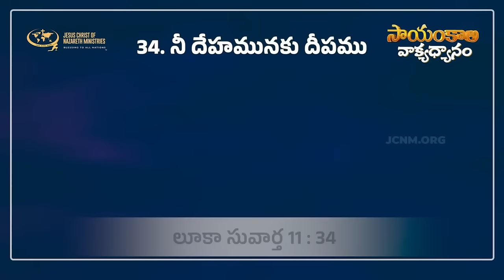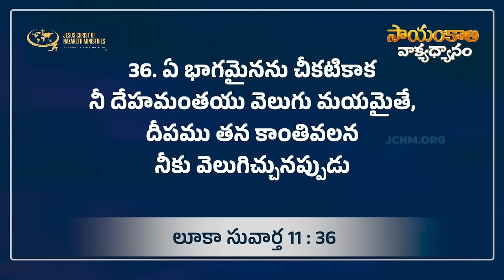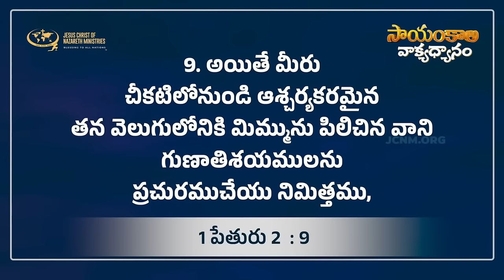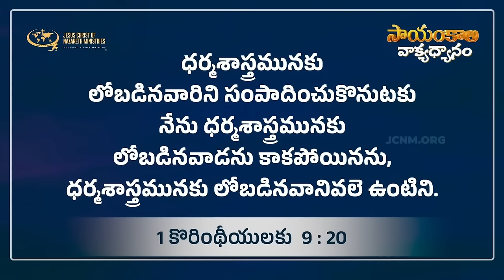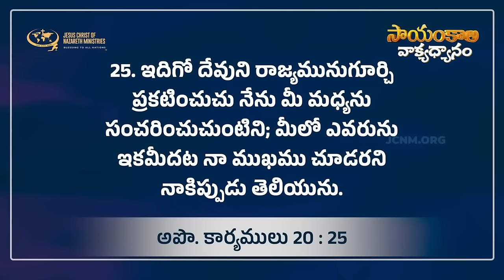ఇదే మనయెడల దేవుని యొక్క పరిపూర్ణమైన చిత్తము | JCNMEveningMeditation | 21 May 2024